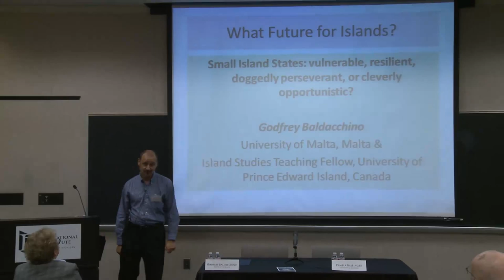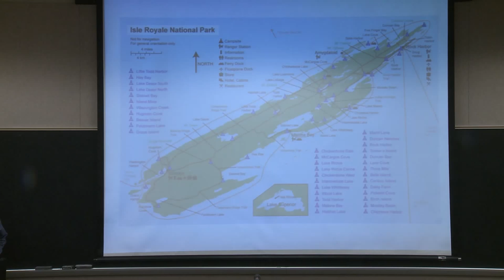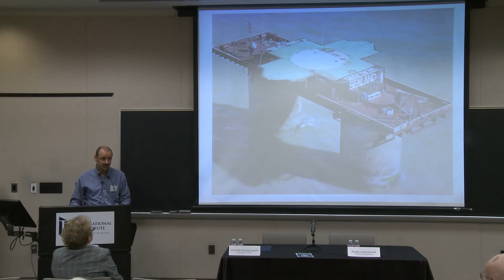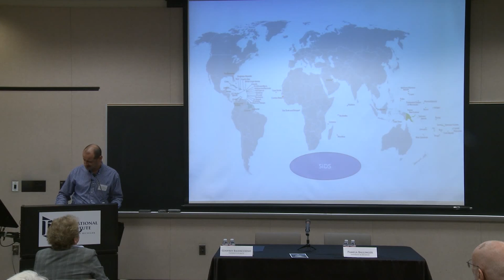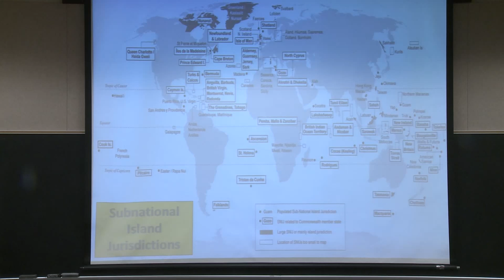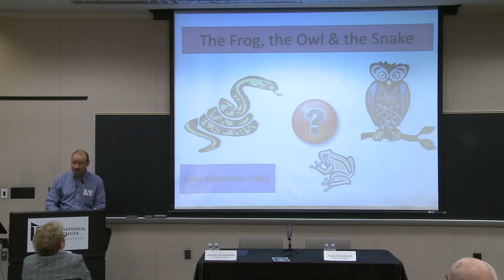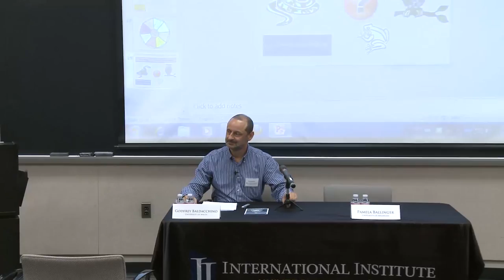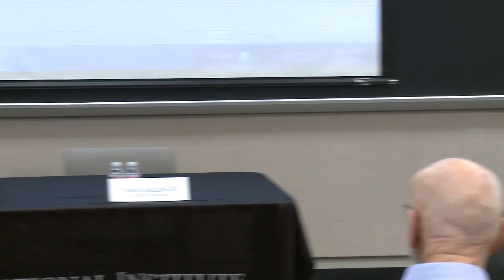II Fall Symposium. "What is the Future for Islands?" | Part 1: Godfrey Baldacchino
Small Island States: Vulnerable, Resilient, Doggedly Perseverant, or Cleverly Opportunistic?

Godfrey Baldacchino, Professor of Sociology, University of Malta; Founding Executive Editor of Islands Studies Journal

U-M Faculty Discussant: Pamela Ballinger, Fred Cuny Professor of the History of Human Rights, and Associate Professor of History

Conference Details:

Islands often figure as sites of isolation, exception, the archaic, and even backwardness. Paradoxically, they may serve as key harbingers or bellwethers, as places on the frontline of environmental change, the location of utopic visions and radical social experiments, and flashpoints for conflicts over resource management.

This one-day interdisciplinary symposium examines islands' roles in the political, cultural, and ecological realms, tackling urgent questions about the possible futures for islands in a world of increasing global interconnection and environmental change.

Speakers:

10 AM

Godfrey Baldacchino, Canada Research Chair, Island Studies, University of Prince Edward Island; Executive Editor, Island Study Journal

11 AM

John Gillis, Professor Emeritus of History, Rutgers University

"Not Continents in Miniature: Islands as Ecotones"

1:30 PM

Susan Najita, Associate Professor of Asian/Pacific American Studies, American Culture Program and Associate Professor of English Language and Literature, University of Michigan

"Genea-logics of Hawai'i Island: Relationships between Living Organisms"

2:30 PM

Elizabeth DeLoughrey, Vice Chair of Undergraduate Studies and Associate Professor of English, University of California. Los Angeles

"The Sea is Rising: Narrating Climate Change in the Pacific"